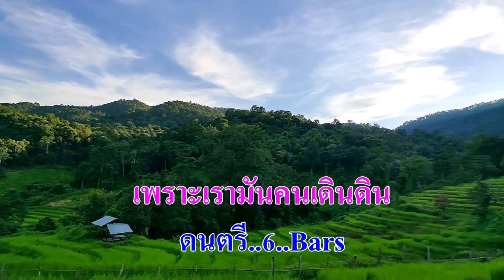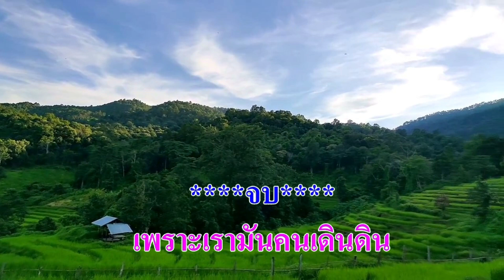คนเดินดิน เพลิน พรหมแดน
ศิลปิน:เพลิน พรหมแดน